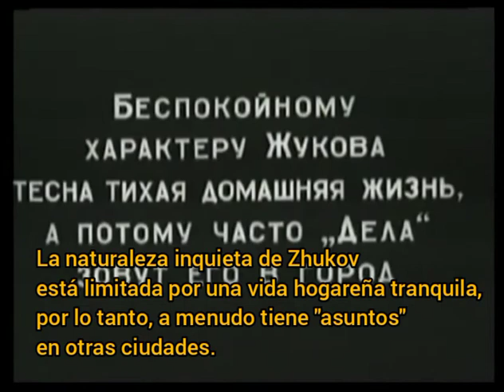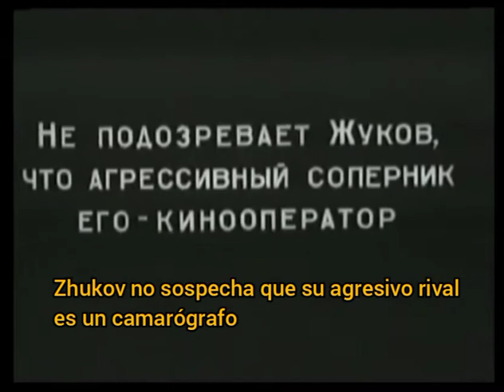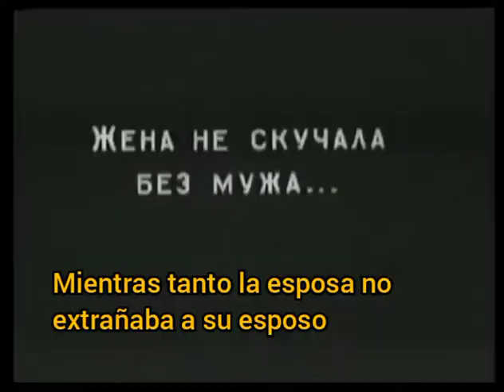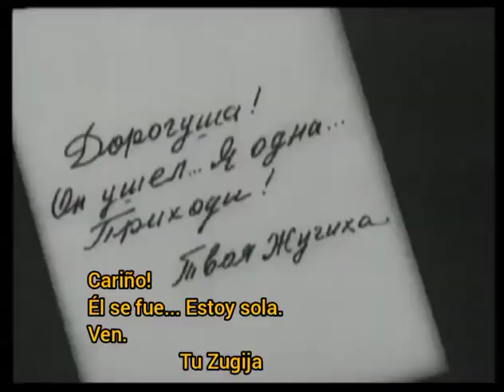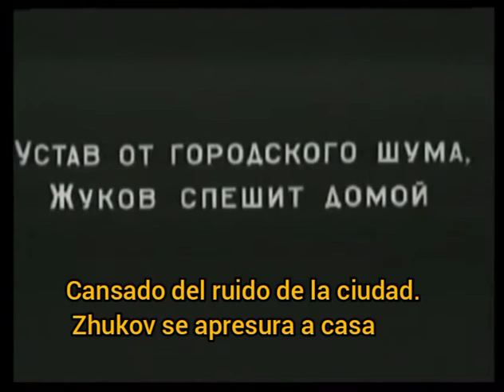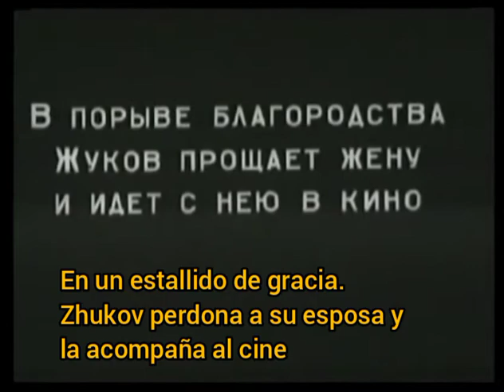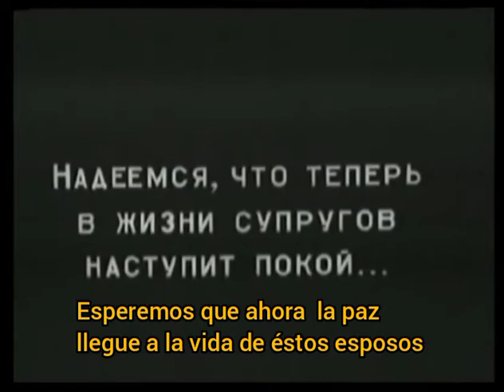"La venganza del operador cinematográfico" Animación rusa 1912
Vladislav Aleksandrovich Starevich Cineasta ruso, creador de los primeros dibujos animados comerciales del mundo, filmados con la técnica de animación de marionetas y uno de los fundadores de la animación rusa ( junto con Alexander Shiryaev ).
Considerado unos de los maestros en el dominio del Stop-Motion.  Sus primeros proyectos los realizó con auténticos insectos disecados, articulados con ayuda de goma y alambres.
A continuación, "La venganza del operador cinematográfico", la cual es considerada su mejor obra.  En este proyecto el cineasta trabajo junto a su esposa.